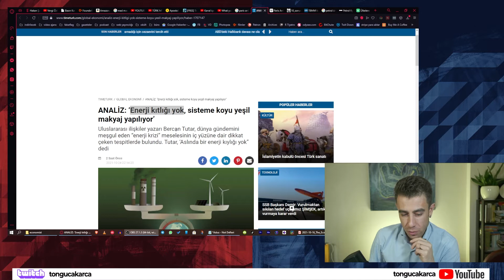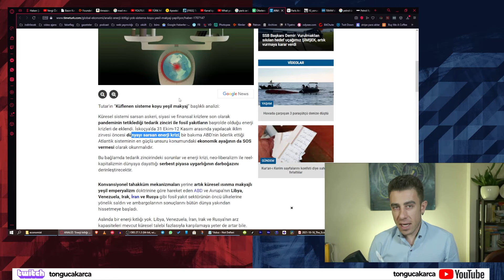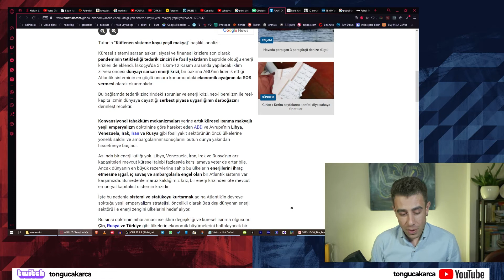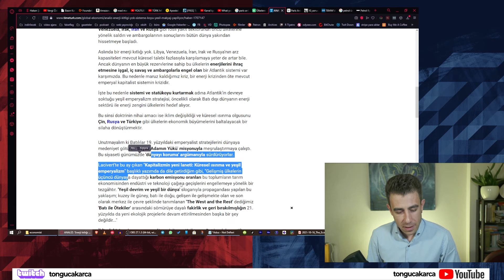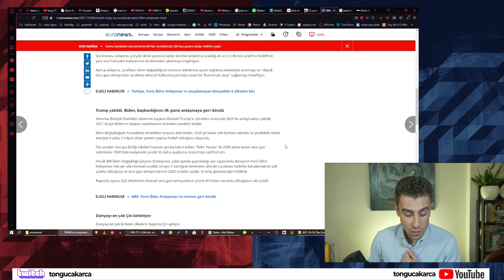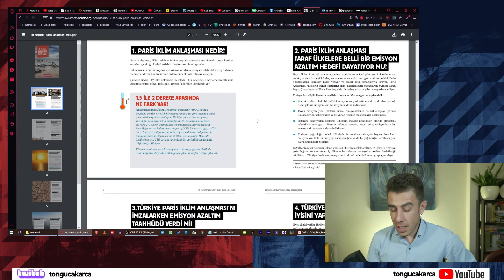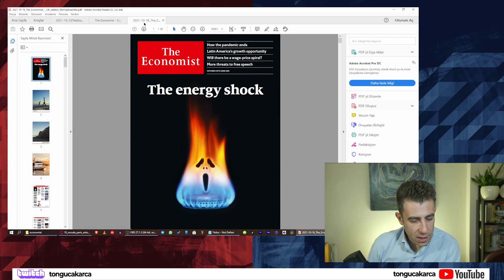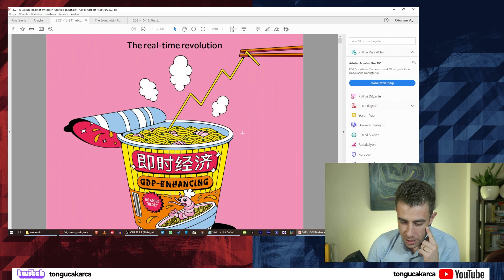Araştırma Dosyası: Enerji Kıtlığı Bir Yalan Mı? Paris İklim Anlaşmasının Arka Planı Nedir?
İyi seyirler.

Trajedi sona erdiğinde, başarısızlık da sona erer. Bu imkansız mücadelede üstüme düşen bütün herşeyi yaptım. Sırtımı dönüp geride kalanları düşünmemek üzere gitme zamanı.
Albert Camus